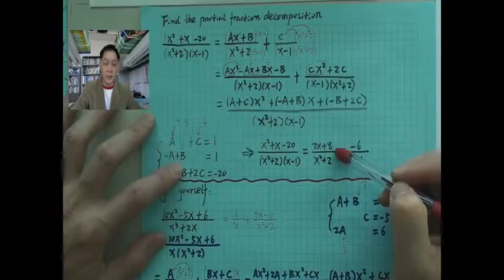partial fraction decomposition 2S2